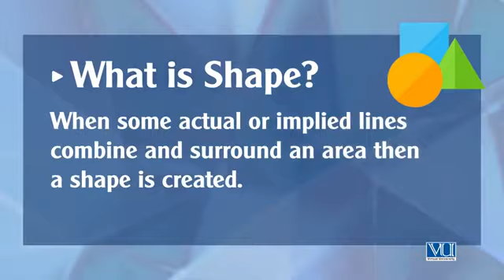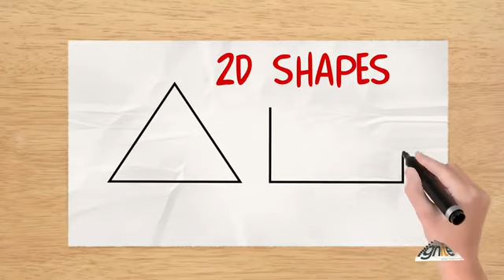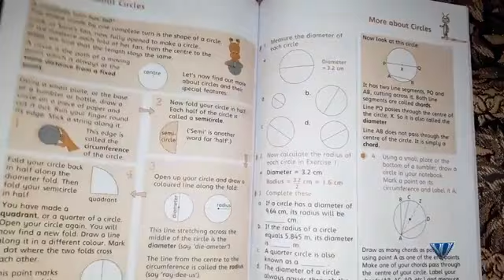017 Theory Elements of Design